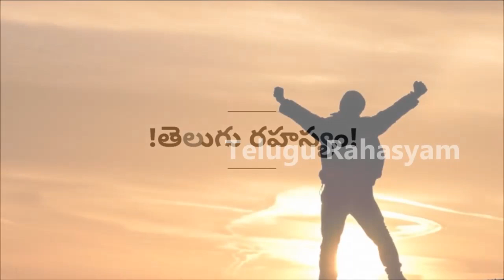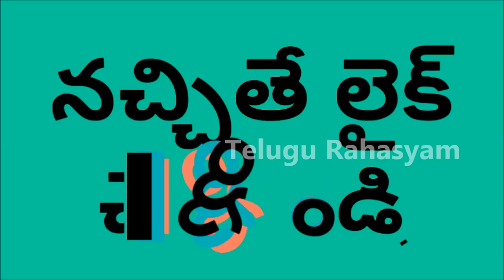MUST WATCH:: నీ జీవితాన్ని వేరెవరికో దారాదత్తం చెయ్యకు | Best Motivational Speech | Telugu Rahasyam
similar questions

1.best motivational videos in Telugu
2.best inspirational speeches in Telugu
3.motivational videos in Telugu
4.inspirational videos in Telugu